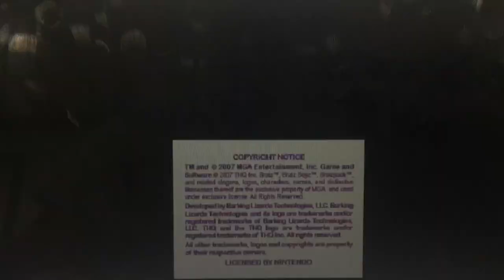MGA Entertainment/THQ/Act Imagine Video Codec/Barking Lizards Technologies (2007)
For the Nintendo DS game is “Bratz: 4 Real” from THQ (2007)